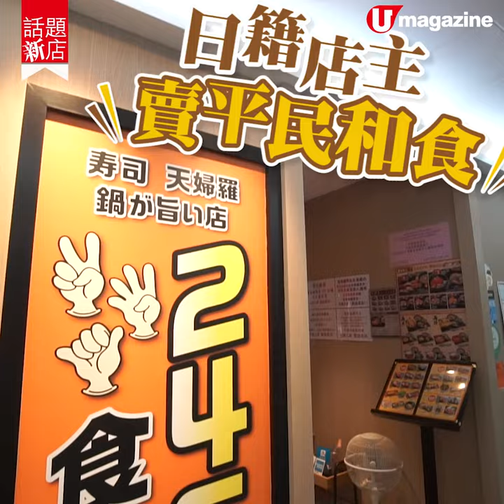日系平民食堂油麻地開分店 $20歎油揚烏冬、豆腐魚餅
日系平民食堂油麻地開分店
$20歎油揚烏冬、豆腐魚餅

日籍店主繼銅鑼灣開設大眾酒場平民和食「246食堂」後，剛剛又在油麻地增設分店，推出更多新品料理。餐牌依然$20、$40、$60三個價錢劃分，$20可以食到成碗油揚稻庭烏冬、用鹿兒島豆腐做的豆腐魚餅、日本鱈魚片、鐵板芝士煙肉炒菠菜及海鹽雪糕，食齊五款只不過一百蚊咋！

【info】
246食堂
地址：油麻地彌敦道558-560號譽發廣場1樓
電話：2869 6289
營業時間：12nn-11pm
備註：每人最低消費$100。
全方位緊貼《U Magazine》社交平台